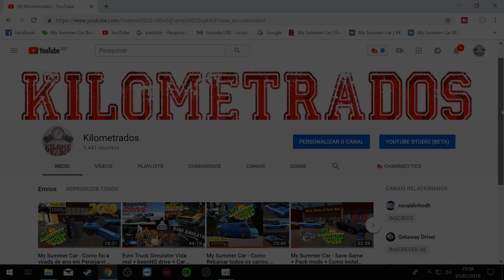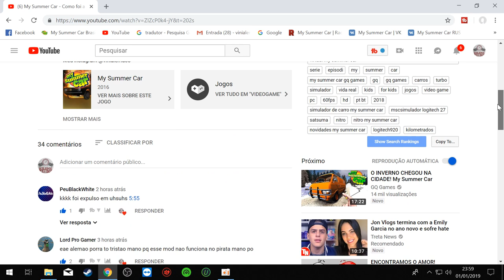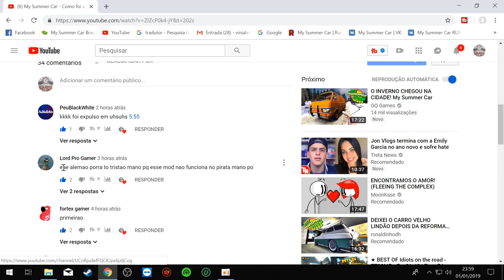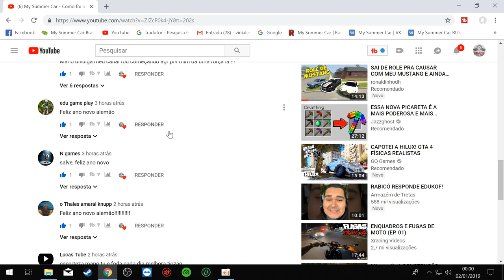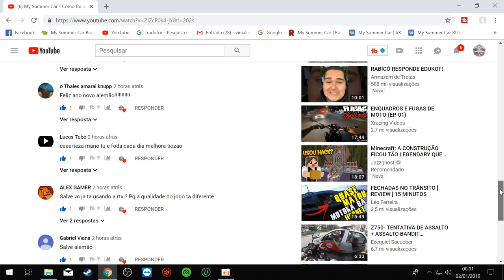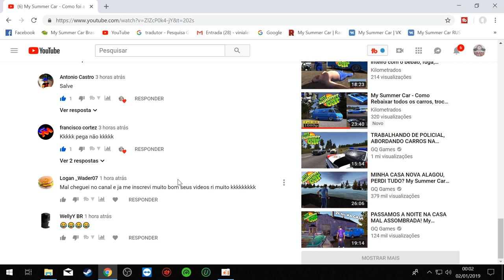Beam NG Drive G920 mod - mostrando o jogo e testando os carros! Fisicas Realistas como diz o dolinho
➨ OS INSANOS

CANAIS PARCEIROS